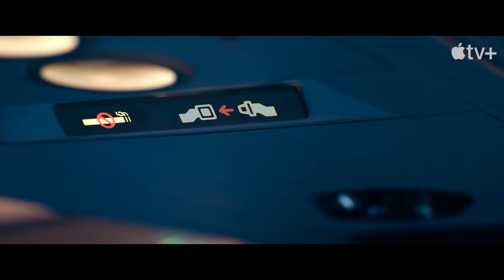HIJACK Trailer (2023) Idris Elba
HIJACK Official Trailer (2023) Idris Elba, Neil Maskell, Drama, Thriller Apple TV Series

🟡 Hijack Series Storyline: A plane from Dubai to London is hijacked over a 7-hour flight, while authorities on the ground scramble for answers.

Creators:
Jim Field Smith, George Kay
Stars:
Idris Elba, Neil Maskell, Max Beesley